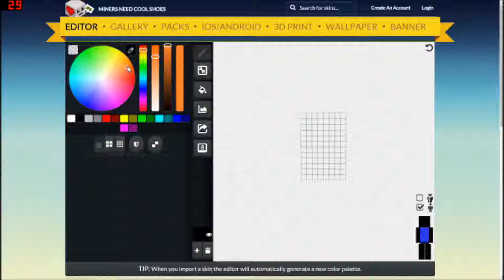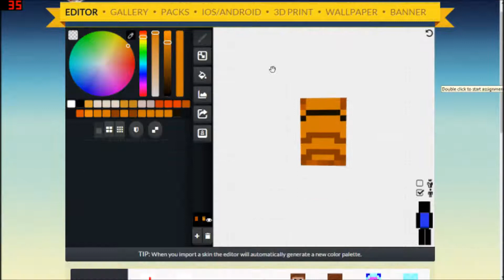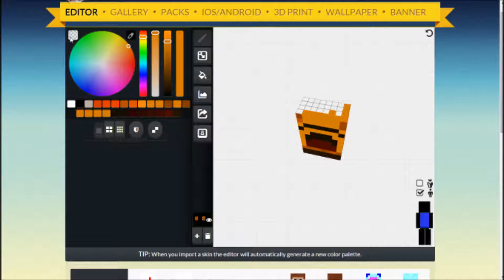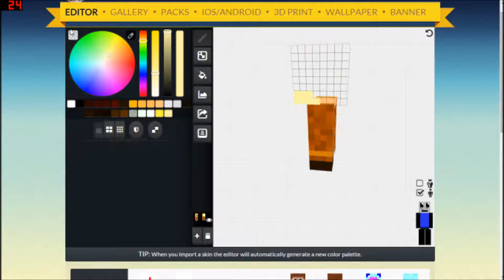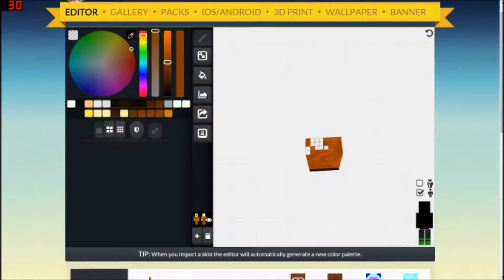LOL | BowBros Skin | Speed Art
Today i made a skin for BowBro! I love it! He loves it! Everybody loves it!!!